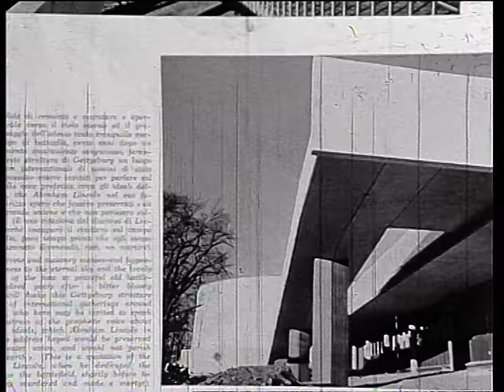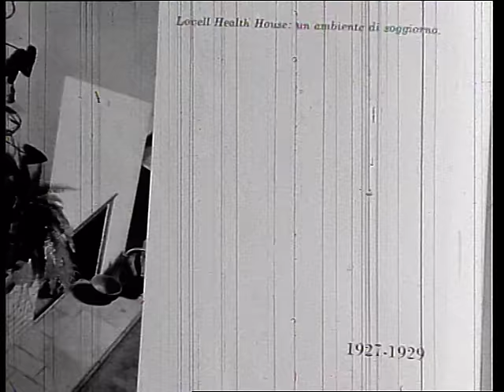Interview with RIchard Neutra on "Kultur Aktuell" (German)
Interview with the legendary architect on Austrian television. Neutra's autobiography